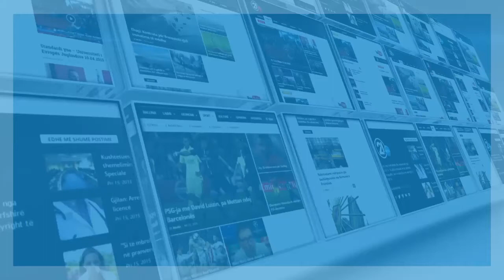ferronikeli drita 15 09 2018